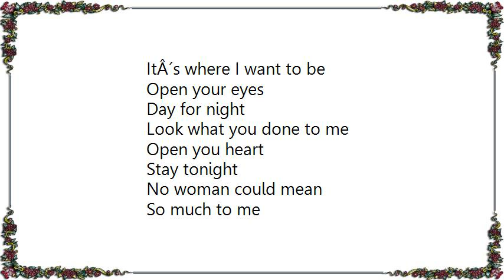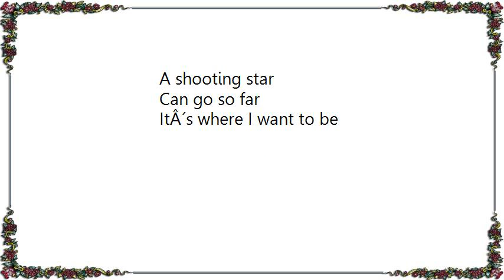Bryan Ferry - Day for Night Lyrics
[Lyrics Bryan Ferry - Day for Night]
Mystery of life
Buried in the sand
Moving finger write
I am longing to understand
Driving away the dark
Uncertainty
A shooting star
Can go so far
ItÂ´s where I want to be
Open your eyes
Day for night
Look what you done to me
Open you heart
Stay tonight

No woman could mean
So much to me
The light of the day now?
Hidden by a veil
Are the ways
Of a cheating heart
Wish I could change your mind
The restless sea
A shooting star